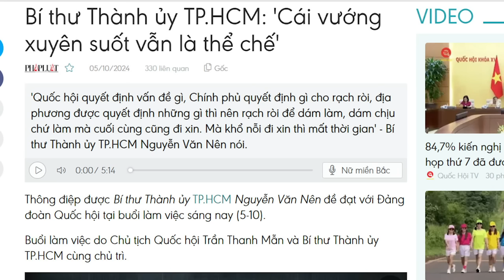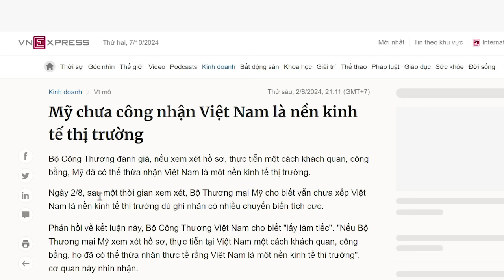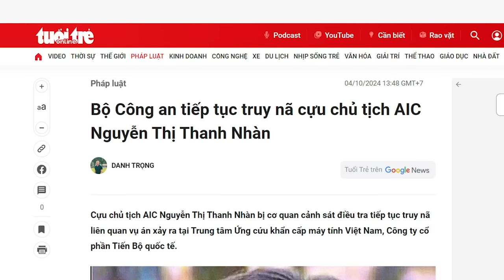Nguyễn Văn Nên có tư tưởng “phản động”, sao Đảng không trị?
Vấn đề về thể chế đã bị xã hội phản đối từ rất nhiều năm qua, tuy nhiên, để đáp lại, Đảng này lại cho xây dựng nhiều nhà tù hơn, cho tăng ngân sách cho Công an hơn và đồng thời cho phép Công an được tùy tiện hành động hơn, miễn sao bảo vệ Đảng, bảo vệ miếng ăn cho các đồng chí trong Đảng.

Xem bài chi tiết tại:
Hoặc: